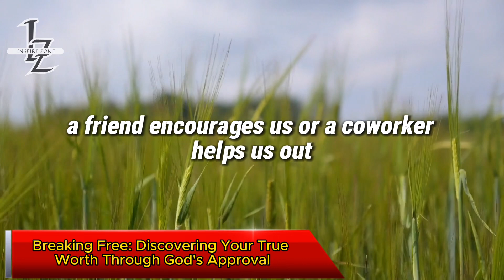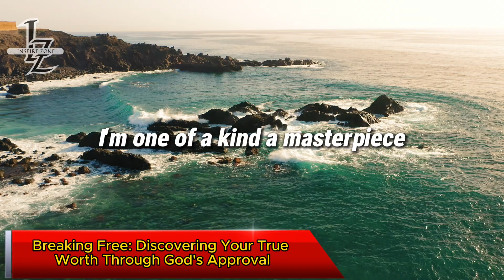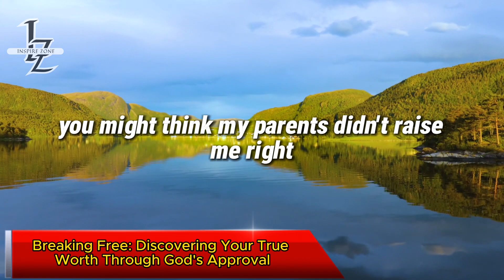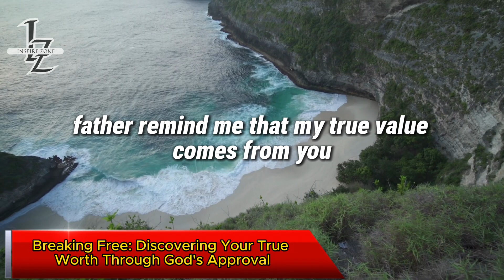Breaking Free: Discovering Your True Worth Through God's Approval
🌟 Description:

Welcome to this motivational video, "Breaking Free: Discovering Your True Worth Through God's Approval." Are you tired of seeking validation from others and feeling constantly disappointed? This video is here to remind you that your true worth and value come from God alone.

✨ In this video, you'll discover:

The power of trusting in God's approval
How to find hope and motivation in your daily life
Ways to break free from the cycle of seeking human validation
Join us as we explore the transformative journey of placing your self-worth in God's hands and embracing the peace and confidence that comes with it. Let this message inspire you to live boldly and fulfill your divine destiny.